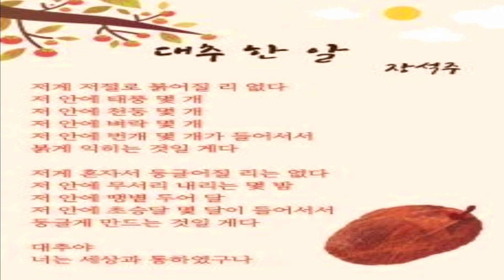[목포충현교회]이사야 6장1~8절_나를 보내소서_신철원 목사|2023/9/24 주일오전예배